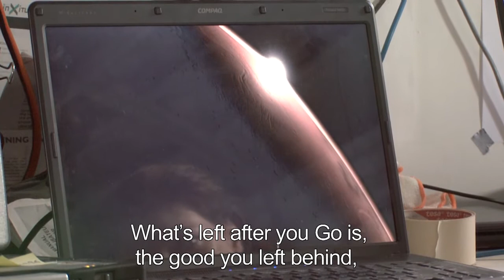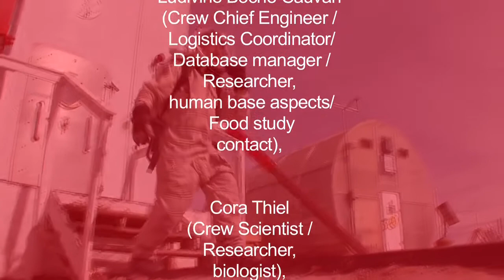ACT 5 PreENACTMENT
ACT 5 is a video part of the visual research project called Timeline Criticism in Archival Fields (ACT 1 till 11).
Researching the possibility to live on Mars, with ESA CREW 77 and commander Bernard Foing in the NASA Mars Society US UTAH dessert.

Zoot Derks in collaboration with Jeanette Groenendaal

Act5 Pre-enactment
Prof. Bernard Foing
Camera; Jeanette Groenendaal, Zoot Derks
Research Regie en Interview Zoot Derks, Jeanette Groenendaal
Montage Zoot Derks
Productie; G-netwerk
Met dank aan
E.S.A. European Space Centre Noordwijk
Utah section Mars Society
CREW 77
Prof. Bernard H. Foing Senior Research Coordinator ESA, Executive Director International Lunar Exploration. (Commander / Instrumentation / Researcher, Mars-Moon-Earth science and exploration)
Pascale Ehrenfreund (Executive Officer / Crew Scientist / Researcher/ Health Safety Officer, astrobiology)
Ludivine Boche-Sauvan (Crew Chief Engineer / Logistics Coordinator/ Database manager / Researcher, human base aspects, Food Research)
Cora Thiel (Crew Scientist / Researcher, biologist),
Christoph Gross (Crew Scientist / Researcher for geochemistry, XRD, Cyborg),
Lorenz Wendt Crew Scientist / Researcher (geophysics, Raman).